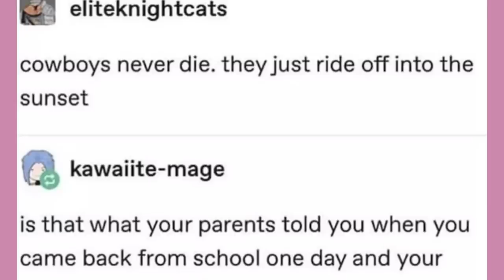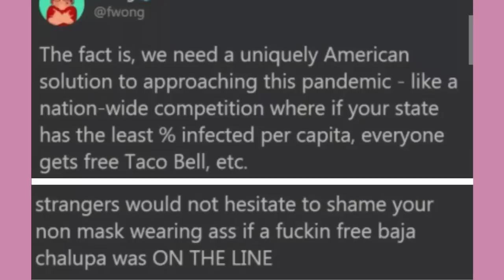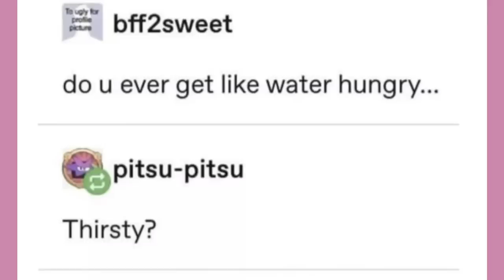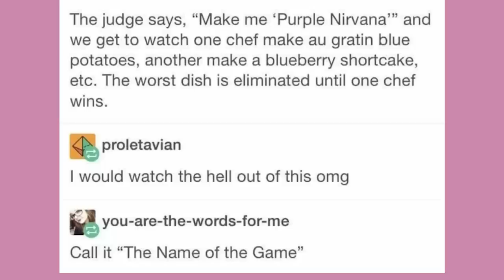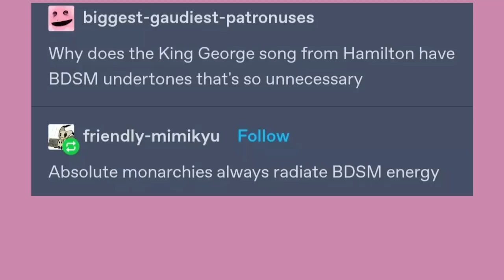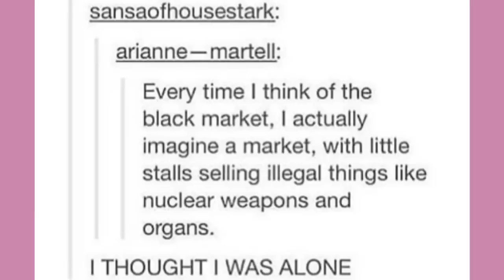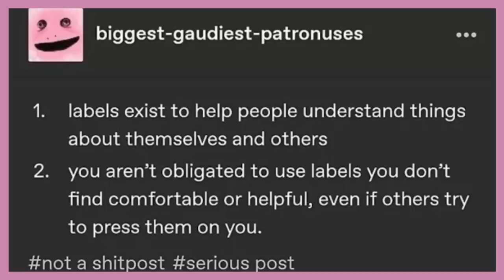Sirenhead-Chan & Ghost Chad | Late Night Tumblr Posts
Got Stuff You'd like to Send? Send it to:
P.M. Seymour